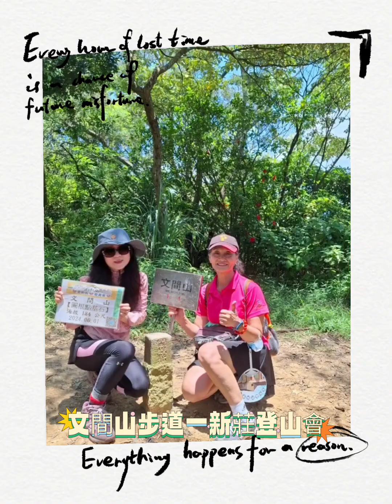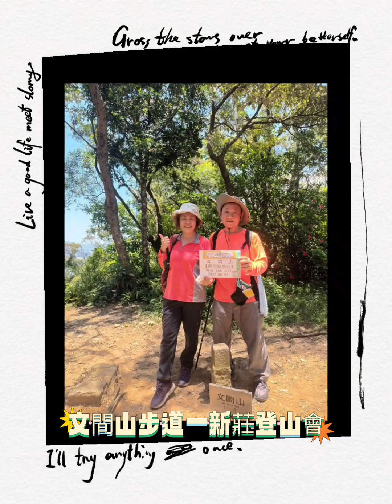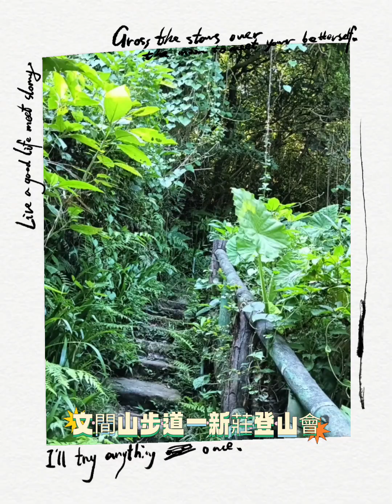文間山步道一新 莊 登 山 會。